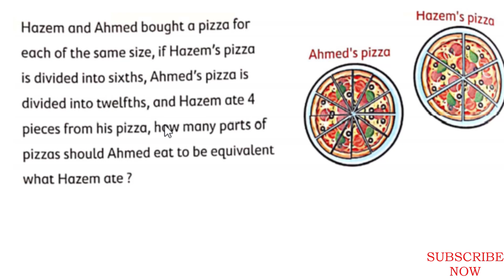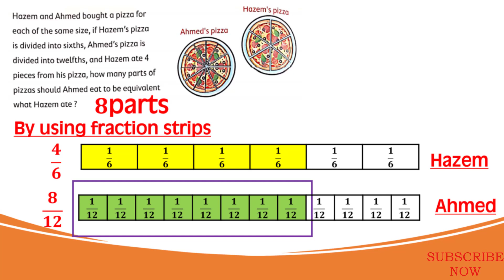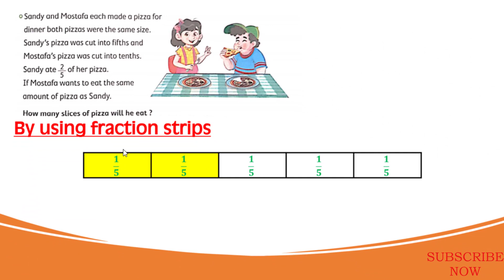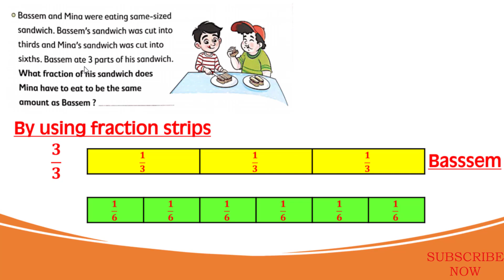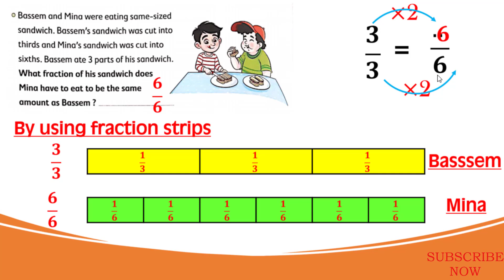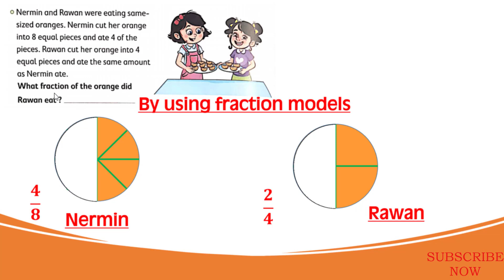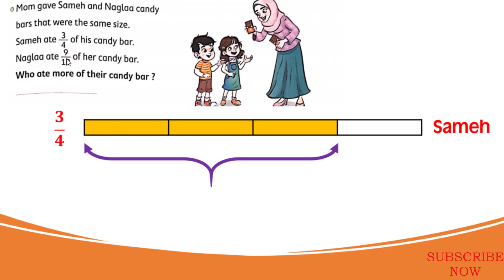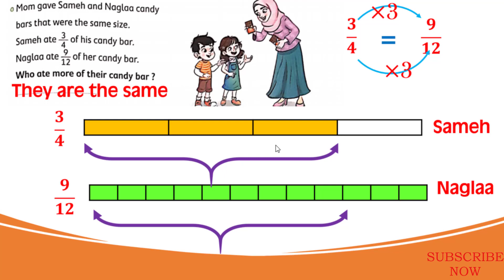Math School I Story problems equivalent fractions I ماث تالتة ابتدائي I حلقة 26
equivalent fractions story problems
شرح ماث تالتة ابتدائي المنهج الجديد - ماث تالتة ابتدائي الترم التاني المنهج الجديد - قناة ماث سكول - ماث الصف الثالث 2021 - قناة ماث سكول مستر سمير سليم علي اليوتيوب - شرح ماث مناهج المرحلة الابتدائية
رابط جروب ماث سكول علي الفيسبوك انضم لينا